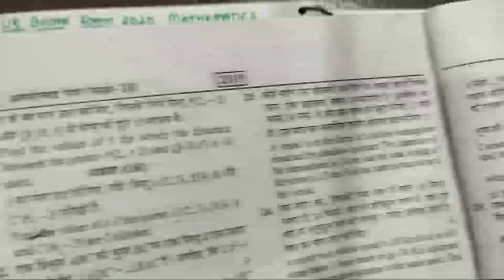Math Unsolved paper 2018-19 class 10th||Uk board unsolved paper 2019 math class 10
GSP Classes-Shivam sharma(Glorious study point) related to education.

Unsolved paper 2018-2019 class 10 maths
Math unsolved paper 2018-19 class 10th
Uk board maths exam 2020 important question
Unsolved paper Important Question for uk board exam 2020

Link:uk board exam 2020 math chpater 9

link:Class 10th Math Unsolved paper 2018-19 part-2